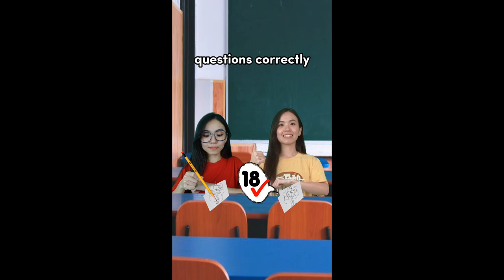im_siowei Top 10 Shorts in Dec 2022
抖音: im_siowei
小红书: im_siowei
Youtube (English): im_siowei
Youtube (Chinese): im_siowei1126